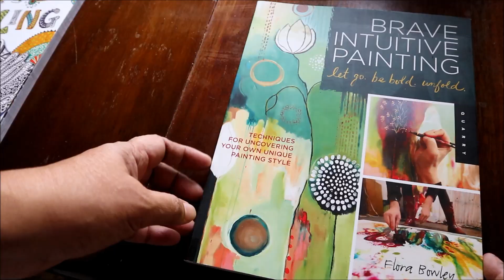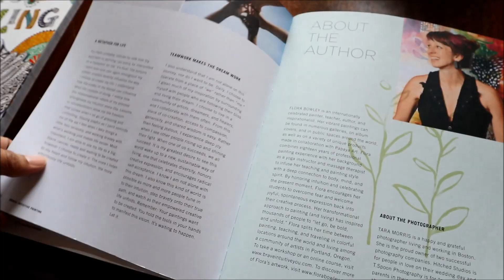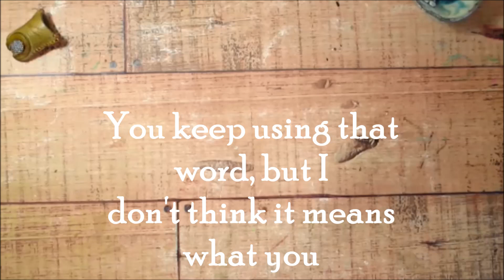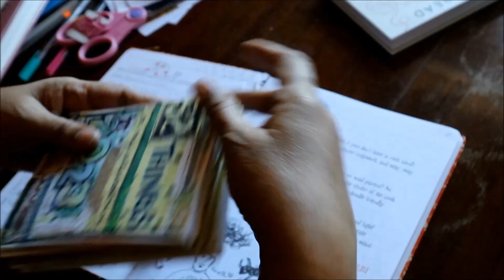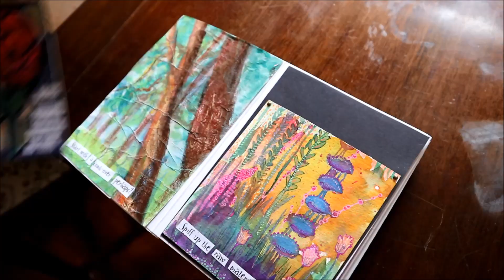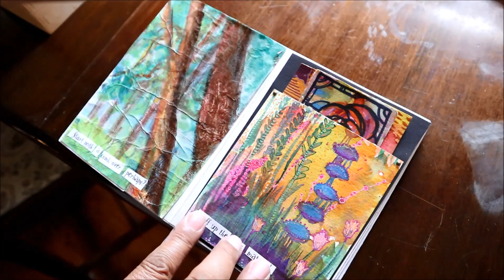Art journal page: brave intuitive (unplanned) doodling and some painting as well | week 15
Each week this year, more or less, I'll be making a mixed media artwork in my accordion fold art journal inspired by one or more of the very many art books I've accumulated over the years. For week 15 I was inspired by Flora Bowley's Brave Intuitive Painting and another book called "Zen Doodling". I don't think the author's name is important, there are lots of resources available for things like this, including Zentangling.